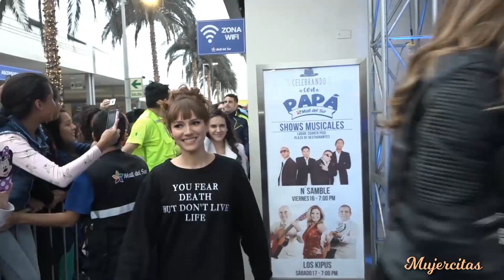ElInfiltradoDBP ¡¡En exclusiva, nos infiltramos en las grabaciones de Mujercitas!!